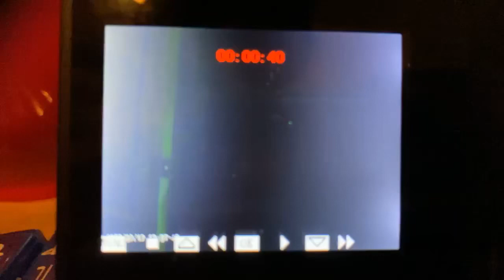15 September 2023